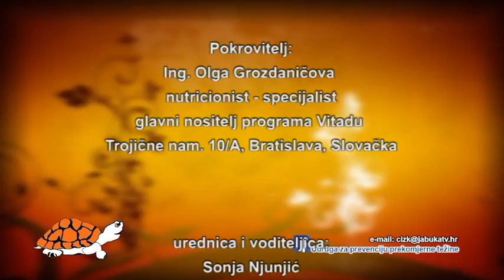ČIZK 13.04.2016 - Debljina--liječenje--misao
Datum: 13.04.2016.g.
Tema: Debljina--liječenje--misao
Gost: ing. Olga Grozdaničova, nutricionistica; Ambulanta za debljinu Bratislava, Slovačka
Sadržaj: Debljina je javno zdravstveni problem cijelog svijeta, i sve više u porastu. Što su razlozi nastanka debljine? Može li se riješiti samo promjenom prehrane i TA ili je potrebno puno dublje analizirati pacijenta, odrediti njegov status, potrebe, zdravlje i primijeniti pravila prehrane u određenim potrebama?
Kako aktivirati gubitak masne mase…jer salo i zdravstveni rizici tope se zajedno!